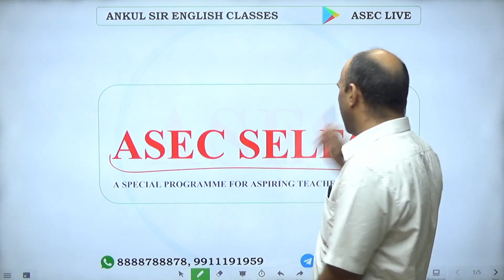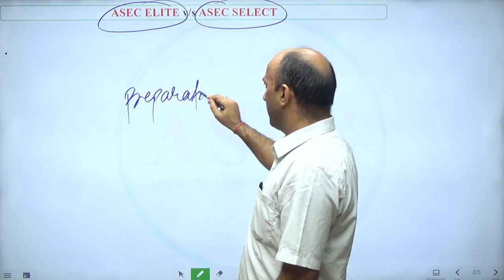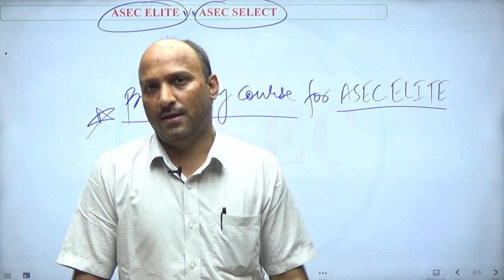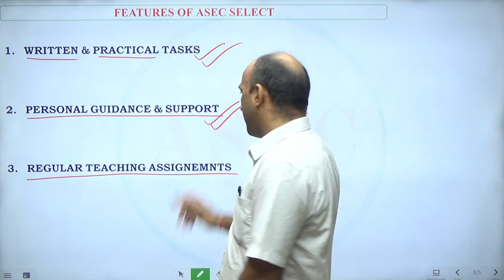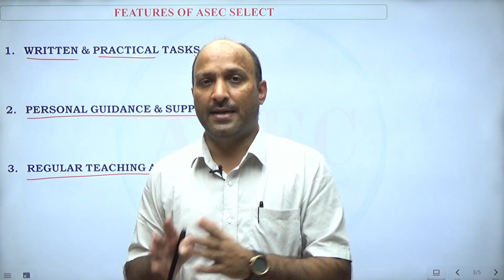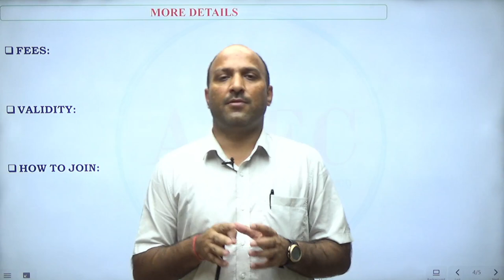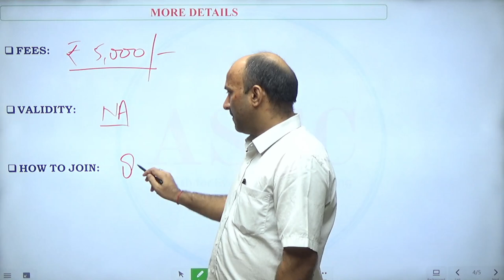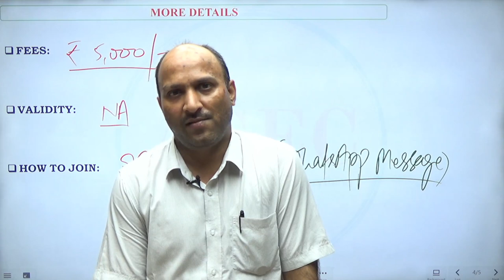ASEC SELECT - A SPECIAL PROGRAMME FOR TEACHERS OF ENGLISH || ANKUL SIR